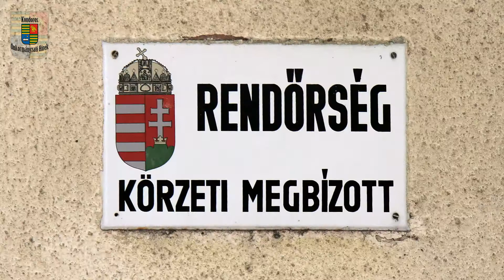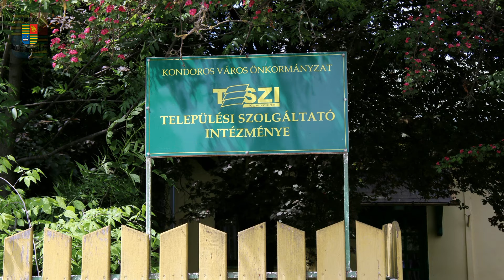Kondoros Önkormányzati Hírek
- Önkormányzati Hírek - I.évfolyam 3.adás
- Kondoros Város Önkormányzatának 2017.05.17-i hírműsora
- Műsorvezető: Horcsák István
- Fényképek: Bankó Tamás, Operatőr, vágó: Oláh Péter